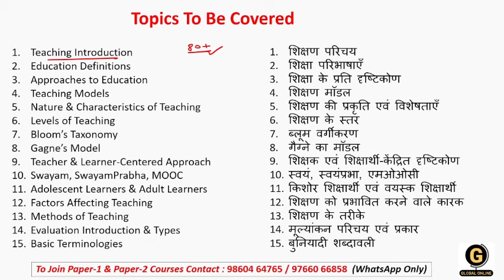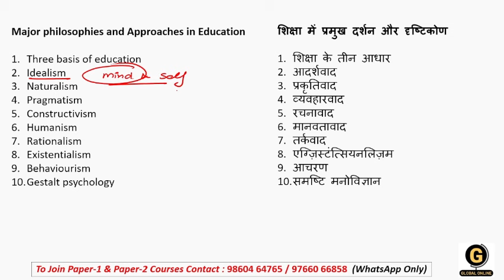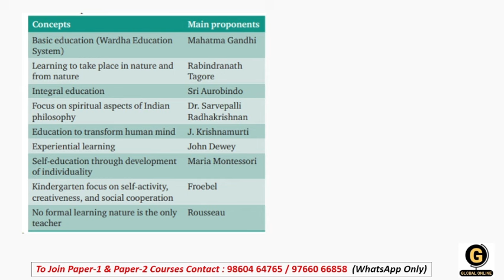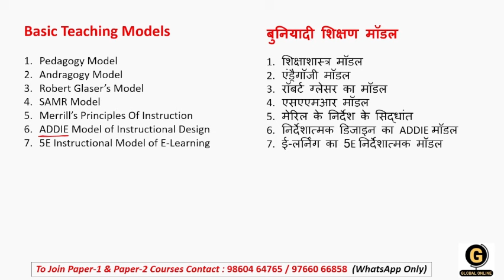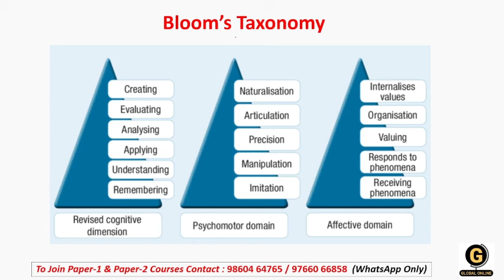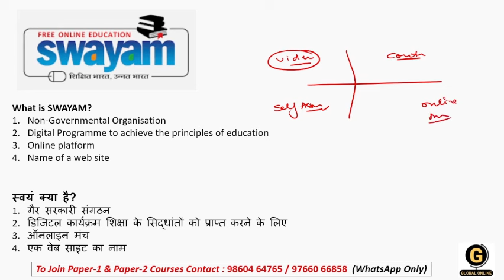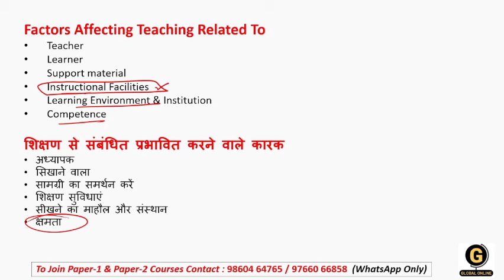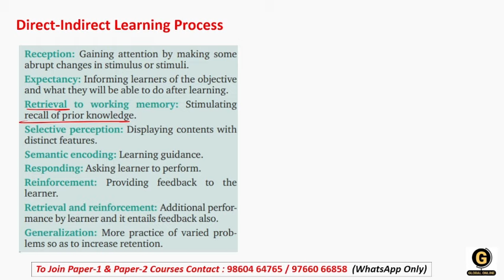Teaching Aptitude Full Syllabus Revision | Paper 1 Important Concepts |UGC NET June 2024 Preparation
This video discusses Complete Teaching Aptitude for Paper 1. Every Important Topics & all concepts are discussed here in easiest way & surely help you clear all your doubts.

- 60+ Mock Tests in Hindi & English
- 5000+ MCQ PDF

Online Courses available on Global Online app:

           1.UGC NET ECONOMICS
           2.UGC NET COMMERCE
⏩ KSET/NESET/APSET/JKSET
⏩ MHSET Chemistry
⏩ MHSET Economics
⏩ MHSET Commerce
⏩ MHSET Management